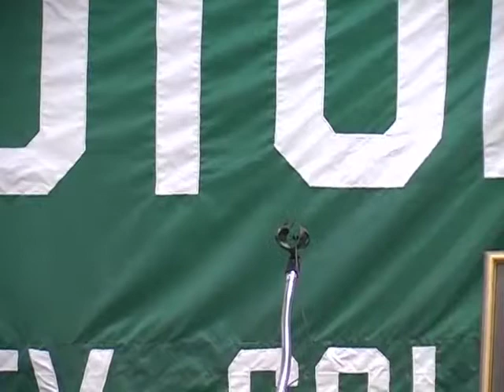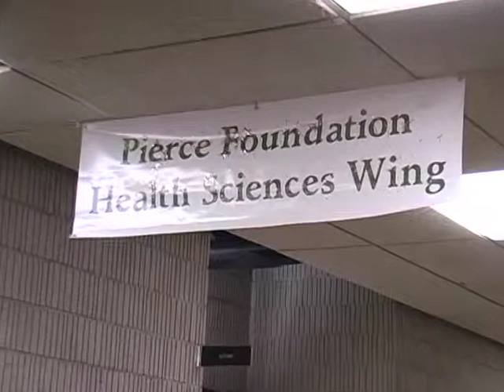BCC Health Sciences: Pierce Foundation Grant. October 26th, 2007